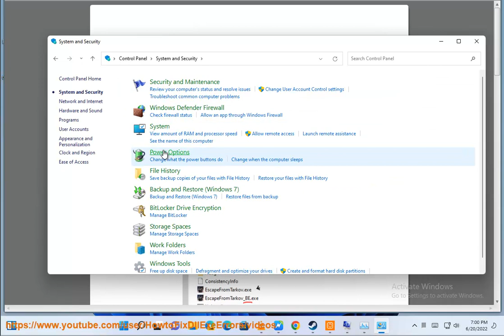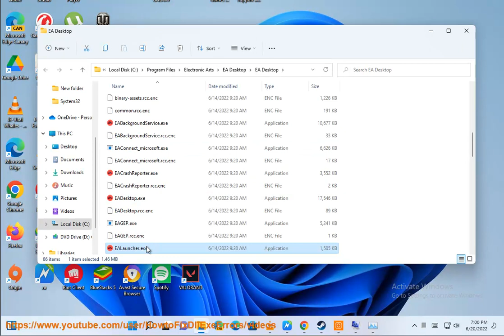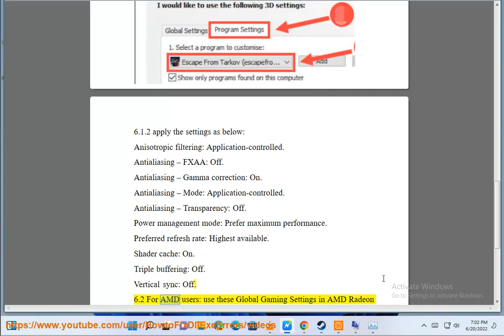Fix Escape from Tarkov Low FPS issue on Windows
Here's how to Fix Escape from Tarkov Low FPS issue on Windows. Run Avast Driver Updater@ to keep your device drivers up-to-date, easily & effectively.